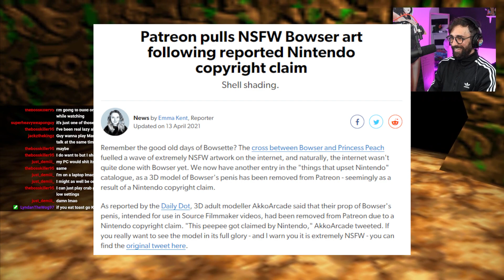Nintendo Is Petty AF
Sauce:
Nintendont

Specs and Equipment:

Members:
Tony D
ab
cupcake 345
Blakepin
BananaBook
Michael Afton
ahmad fuad
Lyndan Armytage

This video is not intended for younger audiences.

We do not condone harassment of any individuals or entities featured or mentioned in this video.